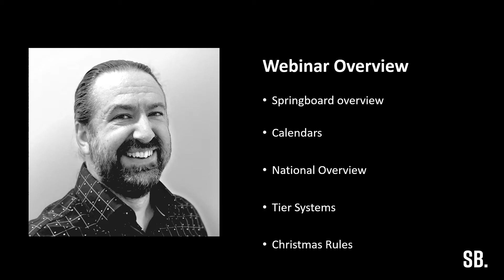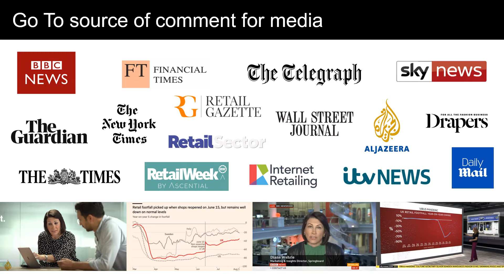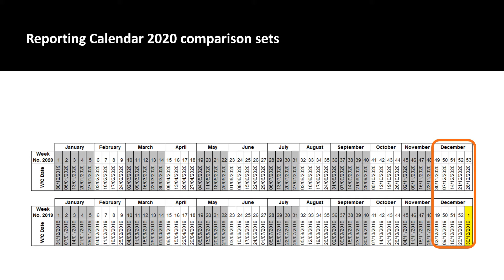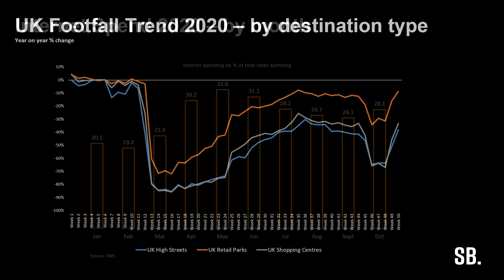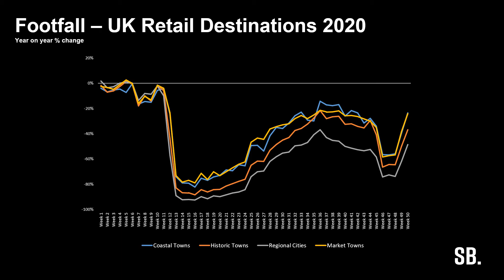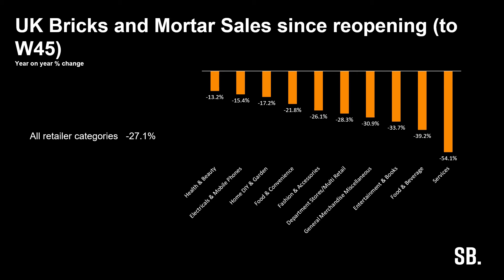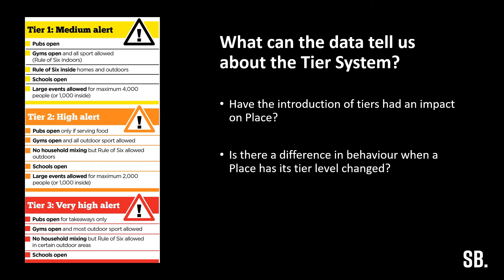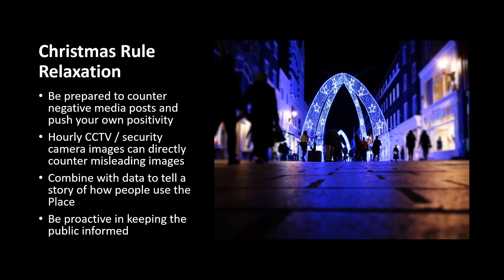Understanding Place Data | Webinar 2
In this second Understanding Place Data webinar, Springboard discuss techniques for comparing footfall and other data, and look in more detail about how this can be done for COVID-19 trends on the high street.